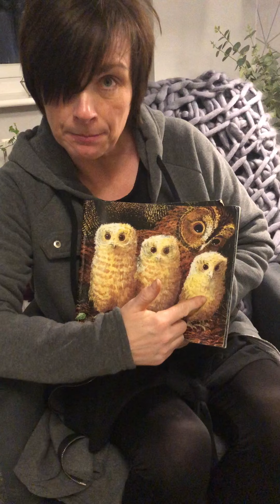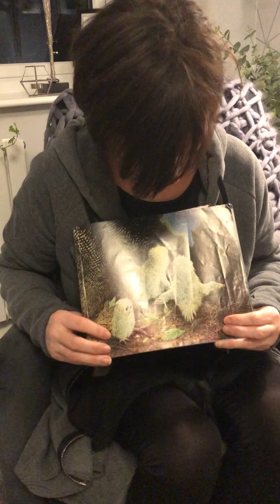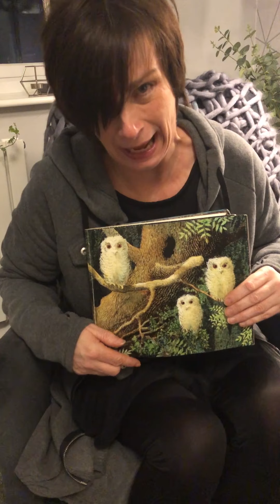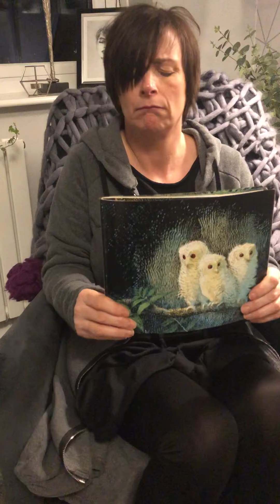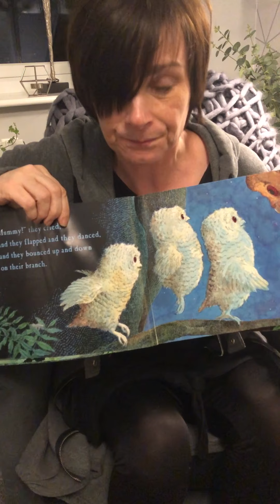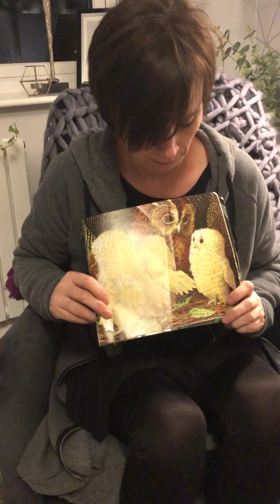RECEPTION Owl Babies